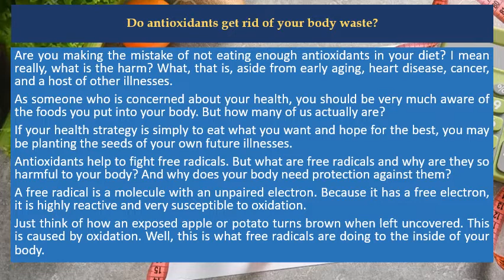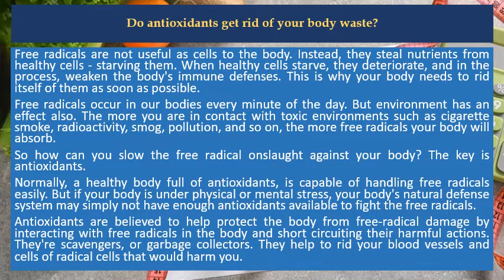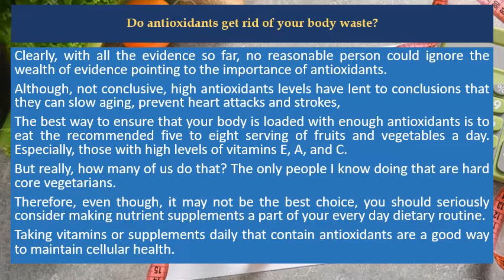Do antioxidants get rid of your body waste?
Recommendation Products:

⭐️ The Antioxidant Miracle: Put Lipoic Acid, Pycnogenol, and Vitamins E and C to Work for You
⭐️ The Glutathione Revolution: Fight Disease, Slow Aging, and Increase Energy with the Master Antioxidant
⭐️ The Antioxidant Prescription: How to Use the Power of Antioxidants to Prevent Disease and Stay Healthy for Life Kindle Edition

Are you making the mistake of not eating enough antioxidants in your diet? I mean really, what is the harm? What, that is, aside from early aging, heart disease, cancer, and a host of other illnesses.

As someone who is concerned about your health, you should be very much aware of the foods you put into your body. But how many of us actually are?

If your health strategy is simply to eat what you want and hope for the best, you may be planting the seeds of your own future illnesses.

Antioxidants help to fight free radicals. But what are free radicals and why are they so harmful to your body? And why does your body need protection against them?

A free radical is a molecule with an unpaired electron. Because it has a free electron, it is highly reactive and very susceptible to oxidation.

Just think of how an exposed apple or potato turns brown when left uncovered. This is caused by oxidation. Well, this is what free radicals are doing to the inside of your body.

Free radicals are not useful as cells to the body. Instead, they steal nutrients from healthy cells - starving them. When healthy cells starve, they deteriorate, and in the process, weaken the body's immune defenses. This is why your body needs to rid itself of them as soon as possible.

Free radicals occur in our bodies every minute of the day. But environment has an effect also. The more you are in contact with toxic environments such as cigarette smoke, radioactivity, smog, pollution, and so on, the more free radicals your body will absorb.

So how can you slow the free radical onslaught against your body? The key is antioxidants.

Normally, a healthy body full of antioxidants, is capable of handling free radicals easily. But if your body is under physical or mental stress, your body's natural defense system may simply not have enough antioxidants available to fight the free radicals.

Antioxidants are believed to help protect the body from free-radical damage by interacting with free radicals in the body and short circuiting their harmful actions. They're scavengers, or garbage collectors. They help to rid your blood vessels and cells of radical cells that would harm you.

Clearly, with all the evidence so far, no reasonable person could ignore the wealth of evidence pointing to the importance of antioxidants.

Although, not conclusive, high antioxidants levels have lent to conclusions that they can slow aging, prevent heart attacks and strokes,

The best way to ensure that your body is loaded with enough antioxidants is to eat the recommended five to eight serving of fruits and vegetables a day. Especially, those with high levels of vitamins E, A, and C.

But, really, how many of us do that? The only people I know doing that are hard core vegetarians.

Therefore, even though, it may not be the best choice, you should seriously consider making nutrient supplements a part of your every day dietary routine.

Taking vitamins or supplements daily that contain antioxidants are a good way to maintain cellular health.